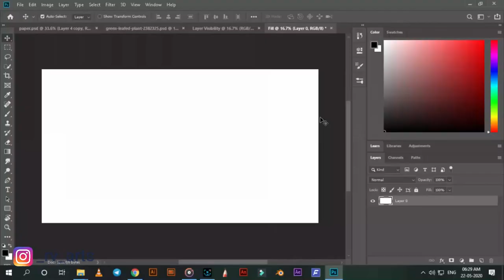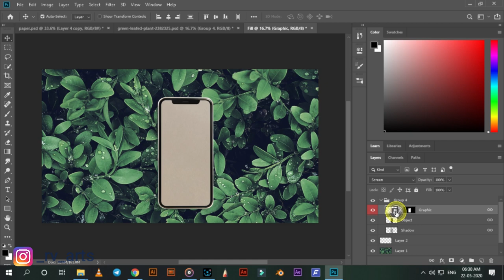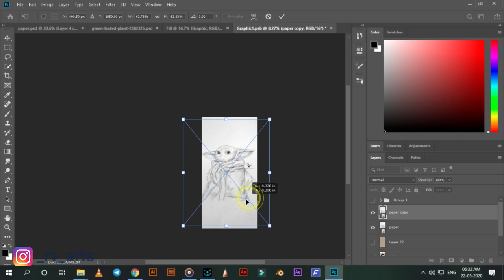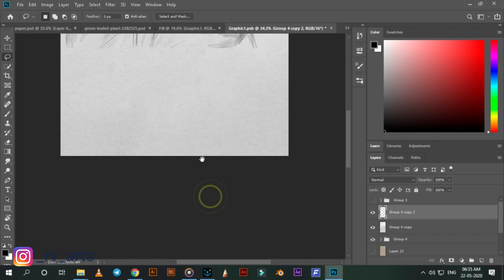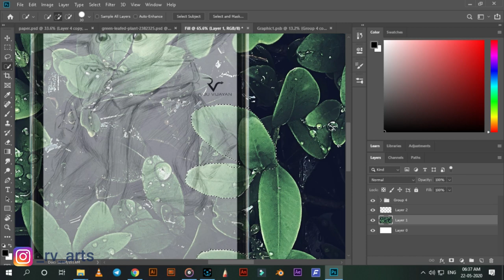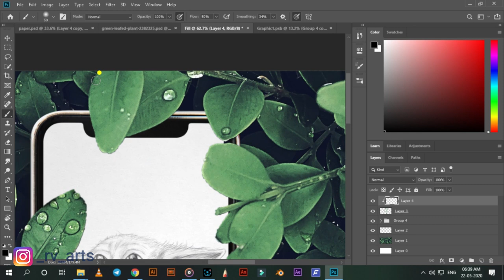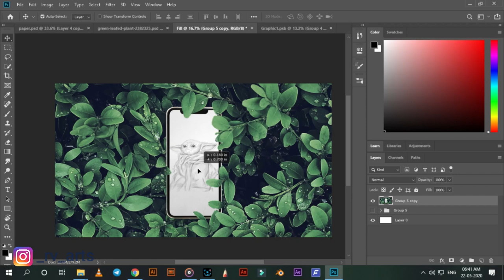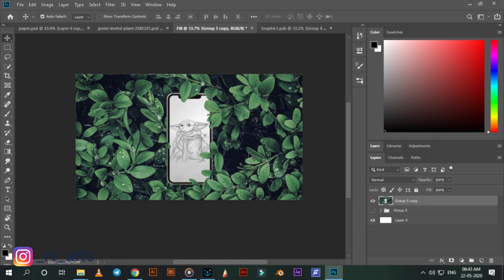how to create mobile phone and leaves effect in photoshop / Rijuvijayan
The Child, colloquially known as "Baby Yoda" among fans and the media, is a character from the Star Wars Disney+ original television series The Mandalorian. He is an infant member of the same unnamed alien species as the popular Star Wars character Yoda, with whom he shares a strong ability with the Force

Goblins converse in a language known as Gobbledegook, and are adept metalsmiths notable for their silverwork; they even mint coins for wizarding currency. Due to their skills with money and finances, they control the wizarding economy to a large extent and run Gringotts Wizarding Bank.